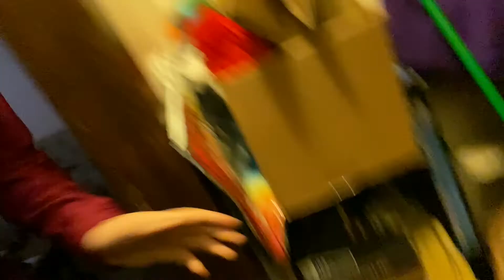#2368 | Down With The Tree